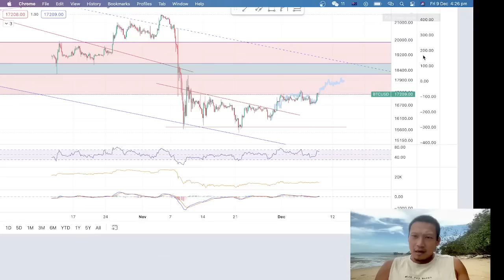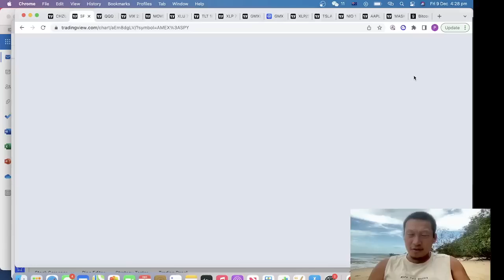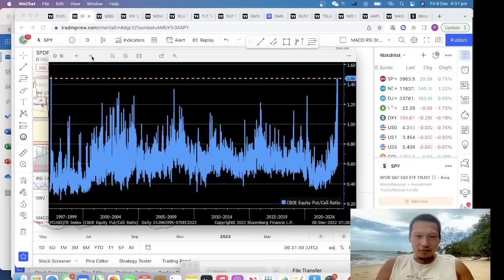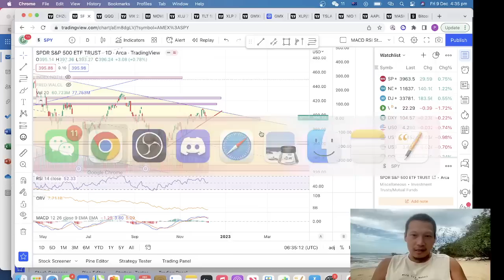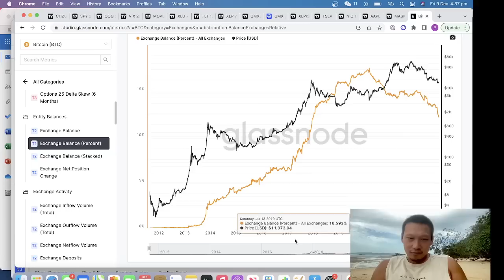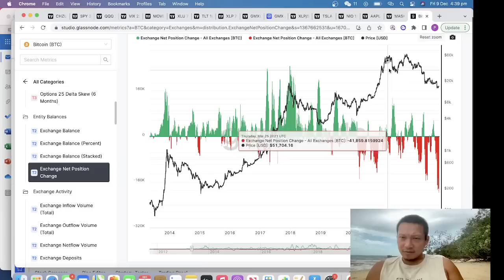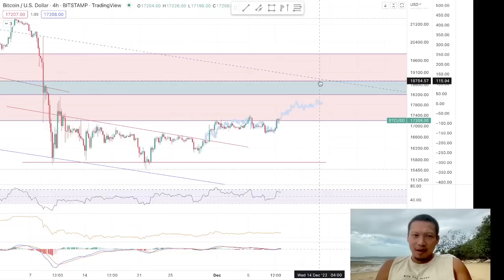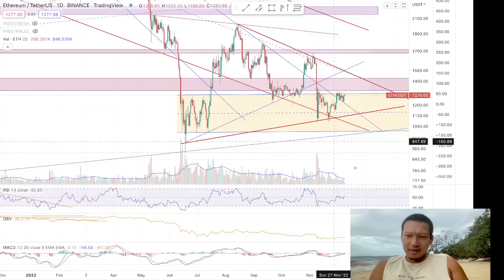Massive Week Coming for Stocks and Crypto!!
Next week will be massive for stocks and bitcoin and cryptos as CPI inflation and Fed speech comes in, but how is the market lining up before this huge week?

Pablo is a former Investment Bank trader who has has been featured in multiple stories in Forbes, Yahoo Finance, Bloomberg and Business Insider. He has since left finance to invest for himself and to pursue his passion in filmmaking and acting, he can be seen in the Marvel Blockbuster Film Shang-Chi and the Legend of the Ten Rings as Chancellor Hui.

Pablo Heman can be found on Tiktok Instagram, Discord and Twitter with over 850K followers across different social platforms. These videos are shown to Pablo’s Discord VIP members a couple of days earlier before online publication.